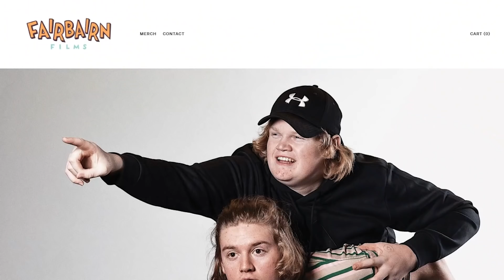The world's first for-profit charity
a revolutionary idea